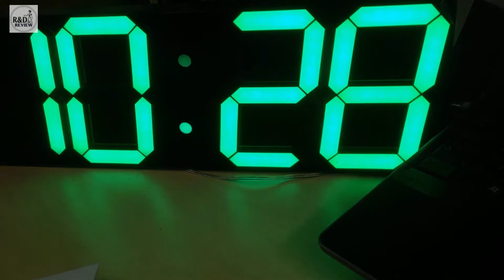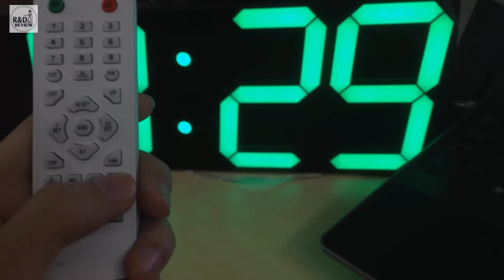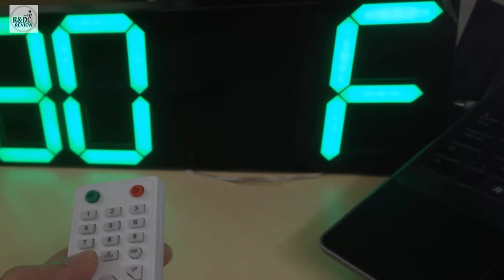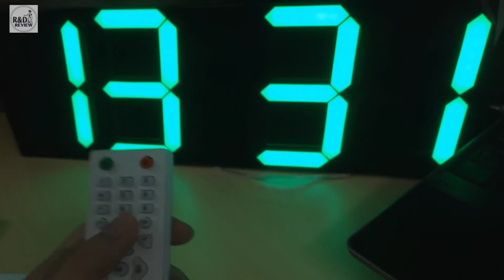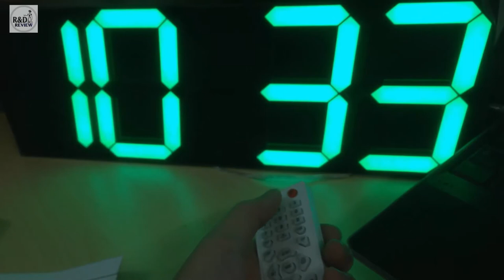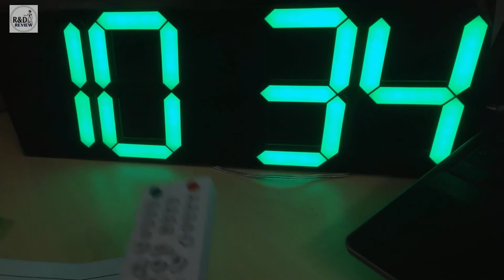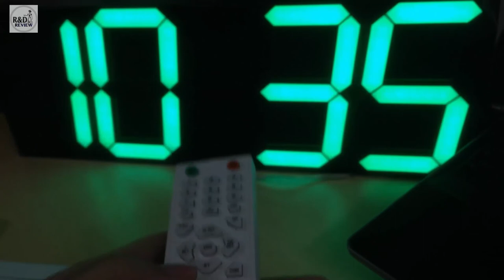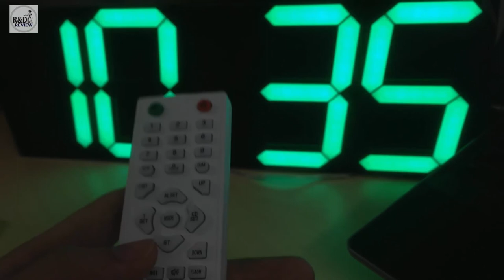Đồng Hồ Treo Tường Điện Tử DITAL-01| Nhóm Review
Nội Dung: Đồng Hồ Treo Tường Điện Tử DITAL-01| Nhóm Review